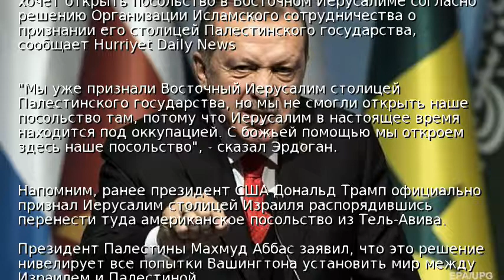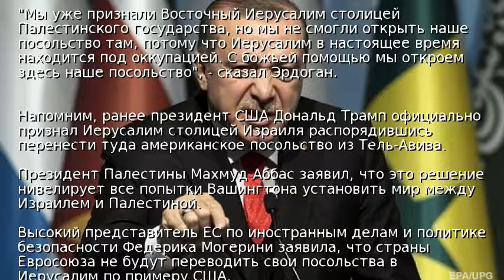Турция тоже хочет открыть посольство в Иерусалиме